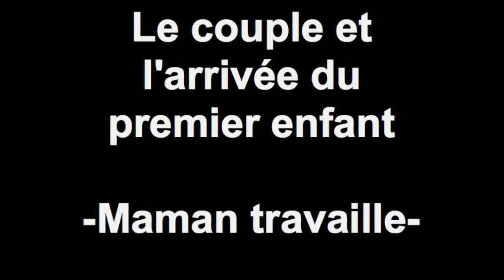Le couple et l'arrivée du premier enfant -Maman travaille-